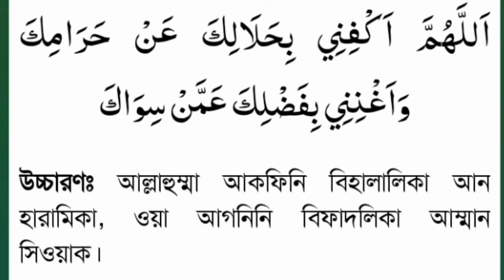আবু হুরায়রা (রা.)থেকে বর্নিত,রাসুল (সা.) বলেন, প্রতি সোমবার ও বৃহস্পতিবার, আল্লাহর কাছে পেশ করা হয়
সোমবারে আমল আল্লাহর খুবই পছন্দ,আজ এই আমলটি করে দেখতে পারেন ইনশাআল্লাহ ফল দেখে নিজেই অবাক হবেন

সাপ্তাহিক আমল পেশ করা হয় সোমবার ও বৃহস্পতিবারে। হাদিসে এসেছে, এই দুই দিন রাসুল (সা.) রোজা রাখতেন।

আবু হুরায়রা (রা.) বর্ণনা মতে, রাসুল (সা.) বলেন, ‘প্রতি সপ্তাহে সোমবার ও বৃহস্পতিবার (আল্লাহ তায়ালার কাছে) আমল পেশ করা হয়। তখন আল্লাহ তায়ালা তার মুমিন বান্দাদের ক্ষমা করে দেন।

ফরজ ও ওয়াজিব রোজা ছাড়া অন্যান্য রোজাকে নফল রোজা বলা হয়। নফল মানে অতিরিক্ত, ফরজ বা ওয়াজিব নয়। মূলত এই নফল রোজা দুই প্রকার। প্রথম প্রকার হলো নির্ধারিত বা রাসূলুল্লাহ (সা.) কর্তৃক পালনকৃত, এই প্রকার রোজা সুন্নত। দ্বিতীয় প্রকার হলো অনির্ধারিত, এগুলো মুস্তাহাব। এই উভয় প্রকার রোজাকে সাধারণভাবে নফল রোজা বলা হয়ে থাকে।

নফল রোজার ফজিলত :

রোজার ফজিলত সম্পর্কে হাদিস শরিফে হজরত আবু হুরায়রা (রা.) বর্ণনা করেন, রাসূলুল্লাহ (সা.) বলেছেন, ‘প্রত্যেক বস্তুর জাকাত আছে, শরীরের জাকাত রোজা। ’ (ইবনে মাজাহ, মিশকাত)। রাসূলুল্লাহ (সা.) আরো বলেন, ‘রোজা ঢালস্বরূপ এবং জাহান্নাম থেকে বাঁচার সুদৃঢ় দুর্গ। ’ (নাসায়ি)।

হজরত ইবনে খুজাইমা ও হাকিম আবু ইমাম বর্ণনা করেন, রাসূলুল্লাহ (সা.)-কে তারা বললেন, হে আল্লাহর রাসূল (সা.)! আপনি আমাদের কিছু আমল করার উপদেশ দান করুন। তখন রাসূলুল্লাহ (সা.) বলেন, ‘রোজা অবলম্বন করো, এর সমকক্ষ কোনো আমল নেই। ’ তারা পুনরায় বললেন, আমাদের কোনো আমল বলে দিন। রাসূলুল্লাহ (সা.) বলেন, ‘রোজা অবলম্বন করো, এর সমতুল্য কোনো আমল নেই। ’ তারা পুনরায় একই প্রার্থনা করলেন। রাসূলুল্লাহ (সা.) পুনরায় একই আদেশ করলেন। (সুনানু নাসায়ি)।

হজরত মুআজ ইবনে আনাস (রা.) বর্ণনা করেন, রাসূলুল্লাহ (সা.) বলেছেন ‘যে ব্যক্তি রমজান মাস ছাড়া অন্য সময় আল্লাহ তায়ালার জন্য একটি রোজা রাখবে; দ্রুতগামী ঘোড়া ১০০ বছরে যত দূর রাস্তা অতিক্রম করতে পারে, দোজখ তার কাছ থেকে তত দূরে অবস্থান করবে। ’ (তিরমিজি ও নাসায়ি)।

হজরত আবু সাঈদ খুদরি (রা.) বর্ণনা করেন, রাসূলুল্লাহ (সা.) বলেছেন: ‘যে ব্যক্তি আল্লাহ তায়ালার জন্য একটি রোজা রাখবে, আল্লাহ তায়ালা তার মুখমণ্ডল দোজখের আগুন থেকে ৭০০ বছরের রাস্তা দূরে রাখবেন। ’ (বুখারি ও মুসলিম)।

হজরত আবু দারদা (রা.) ও হজরত আবু উমামা (রা.) বর্ণনা করেন, রাসূলুল্লাহ (সা.) বলেছেন, ‘আল্লাহ তায়ালার জন্য পালনকৃত একটি রোজার ফলে জাহান্নাম (ওই রোজাদার ব্যক্তি থেকে) আসমান-জমিনের দূরত্বে অবস্থান করবে। ’ (তিরমিজি ও তাবরানি)।

সোমবারের নফল রোজা :

হজরত আয়িশা (রা.) বলেন, ‘রাসূলুল্লাহ (সা.) সোমবার ও বৃহস্পতিবার রোজা রাখতেন। (তিরমিজি ও নাসায়ি)। সাহাবিরা জিজ্ঞেস করলেন, ইয়া রাসূলুল্লাহ, আপনি সোমবার রোজা রাখেন কেন? তিনি বললেন, এই দিনে আমার জন্ম হয়েছে; তাই এই দিন রোজা রাখি। এখনো মদিনা শরিফে ব্যাপকভাবে এই আমল প্রচলিত আছে; প্রতি সোমবার মসজিদে নববীতে ইফতারের বিশেষ আয়োজন করা হয়, যা স্থানীয় জনগণ স্বতঃস্ফূর্তভাবে আয়োজন করে থাকেন।

সোমবারে বিশেষ কিছু আমলের মধ্যে এই আমলটি খুবই গুরুত্বপূর্ণ একটি আমল
কেউ যদি নির্জনে বসে এক ধ্যানে,
আল্লাহুমা আকফিনি এই দোয়াটি ৪৯৯ বার, মনোযোগদিয়ে শুনে অথবা পড়ে
আল্লাহ গায়েবি ধনে ধনি করে দিবেন
সকল কাজে
আল্লাহর গায়েবি
সাহায্য লাভ,
সকল বিপদ
থেকে মুক্তি ও
নেক আশা গুলা
পুর্ণ হবে
আল্লাহ  সকল হাজত পুরন করে দিবেন
গায়েবি রিজিক বৃদ্ধি করে দিবেন
গায়েবি সাহায্য করবেন
সাংসারিক সকল সমস্যা দূর হবে
স্বামী স্ত্রীর উভয়ের প্রতি জান্নাতি ভালোবাসা তৈরি হবে
সকল বিপদ থেকে রক্ষা করেন
গায়েবি ধনদৌলতে ঘর ভরপুর করে দেন